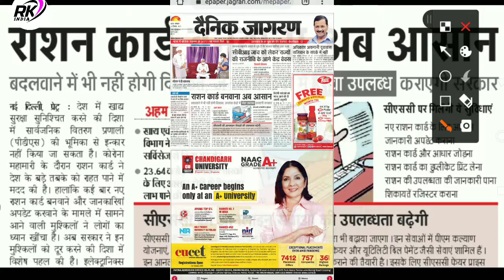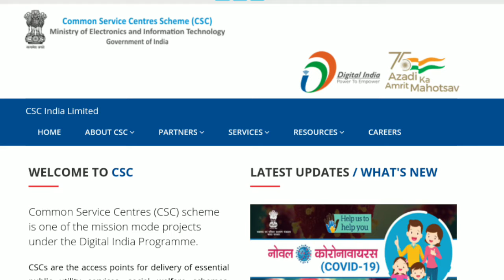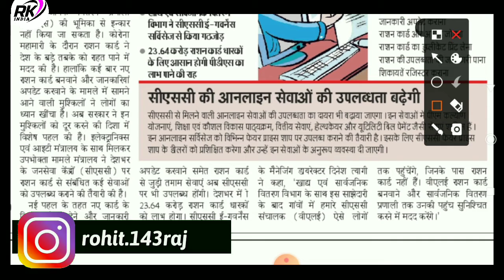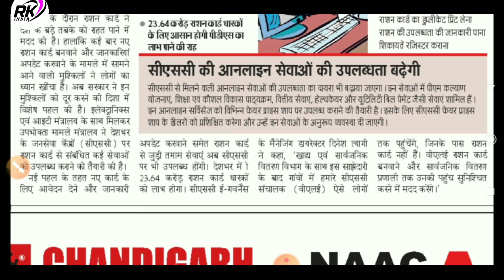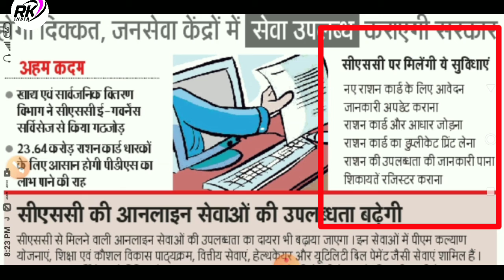राशन कार्ड बनवाना अब हुआ आसान जनसेवा केंद्रो मे सेवा उपलब्ध कराएगी सरकार RasanCard CSC Website Pe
Ration Card Online Apply अब ऐसे होगा राशन कार्ड के लिए ऑनलइन आवेदन जल्दी दखे CSC Ration कार्ड
CSC Ration Card New Service Ration Card Service In CSC 2021 CSC Ration Ration Card Service In Csc 2021
CSC Ration Card Commission Ration a card kaise Banaye 2021
How To apply Ration Card Online All State Ka Ration Card Kaise banaye
Rasan Card New Update In Bharat Sarkar 2021
Ab Rasan Card CSC Website pe banega 2021
CSC Website Se banega Ab Rasan Card

CSC पर मिलेगी ये सुबिधाए 👍👍👍👍

1 : नए राशन कार्ड के लिए आवेदन
2 : जानकारी अपडेट कराना
3 : राशन कार्ड & आधार जोड़ना
4 : राशन कार्ड का प्रिंट लेना
5 : राशन की उपलब्धत की जानकारी पना
6 : शिकायत रजिस्टर कराना

CSC की ऑनलइन सेवा की उपलब्धियो बढ़ेगी

राशन कार्ड अब बनेगा CSC पोर्टल पे 21/9/2021 अपडेट

Instagram App Search :- rohit.143raj

::::: Ye Sab Equipment Use Karte Hai Ham Apna Video Banane Ke Liye 👇👇

1 :- Tripod For Mobile

2 :-  1 st Video Editing Application ( VSCO )

3 :- 2nd Video Editing apps ( VN )